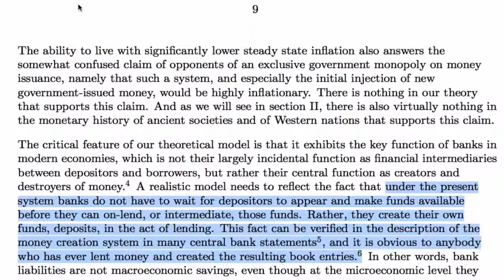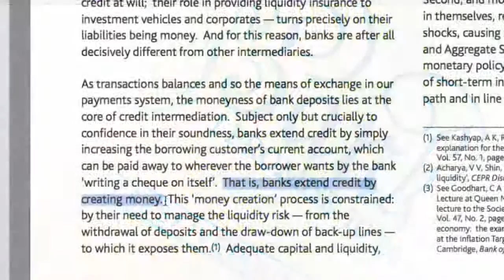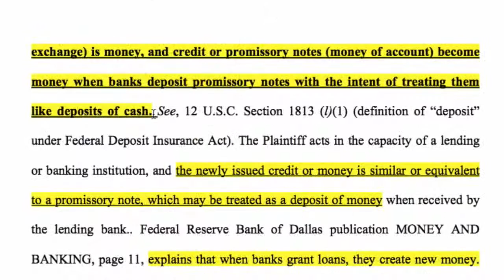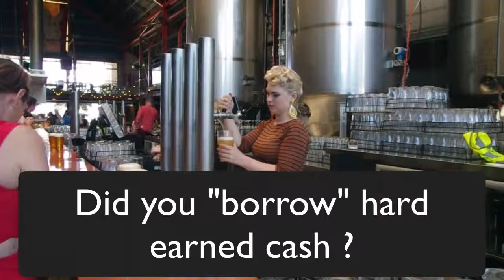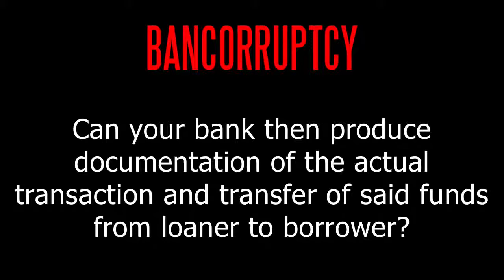Bank Corruptcy - the trick with the Debits and Money System